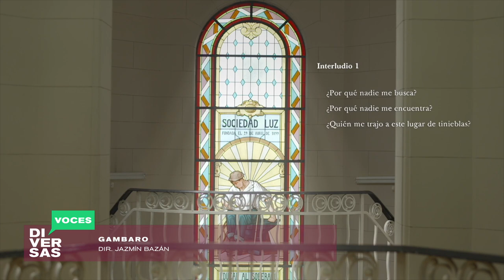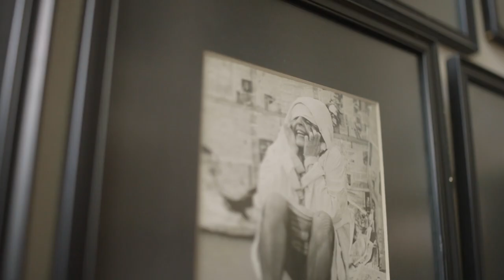VOCES DIVERSAS - GAMBARO